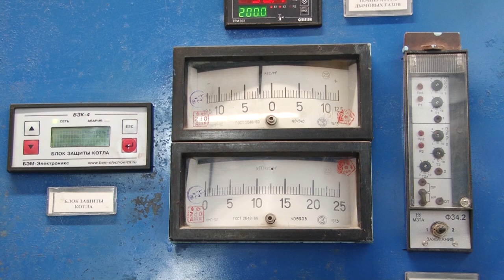Планерка главы: Замена коммунальных сетей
Масштабную программу по модернизации коммунальных сетей в Подмосковье одобрили в правительстве Российской Федерации. До 2028 года инвестируют порядка 320 миллиардов рублей, что позволит обновить больше 1200 километров сетей. В Одинцовском округе за 5 лет заменят коммуникации в 56 котельных и 18 водозаборных узлах. Перемены коснутся 480 тысяч жителей муниципалитета.